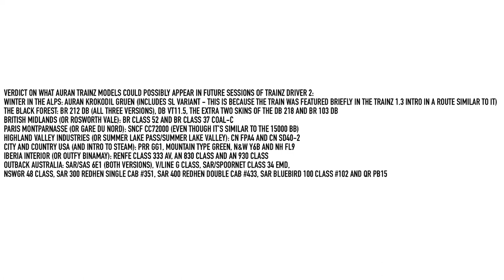Verdict On What Auran Trainz Models Could Possibly Appear In Future Sessions Of Trainz Driver 2